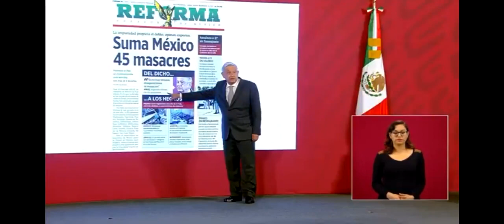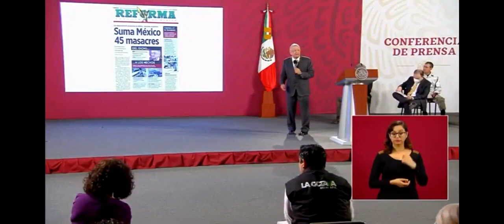lopez obrador se burla de las masacres en mexico ! (hoy en la mañanera)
Quién se puede reír de las masacres?

Sólo un cínico a quien las muertes le han venido como anillo al dedo